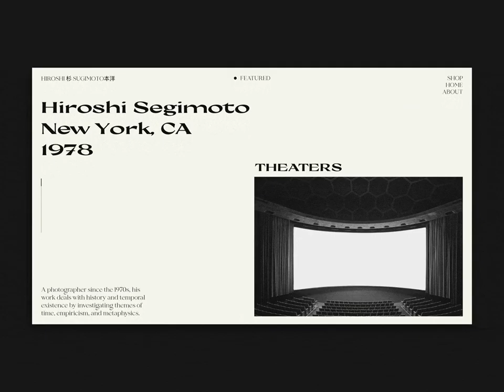Hiroshi Sugimoto - Concept Porfolio Animation